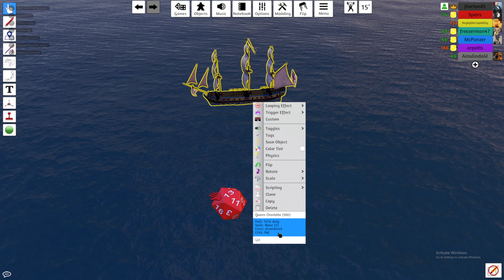IKS Live Thursday - Naval Battle - Anglo Russian Invasion of Holland 1799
In this semi-historical naval battle, the Anglo-Russian Coalition fleet protects the coast of Holland from the Franco-Batavian fleet during the War of the Second Coalition